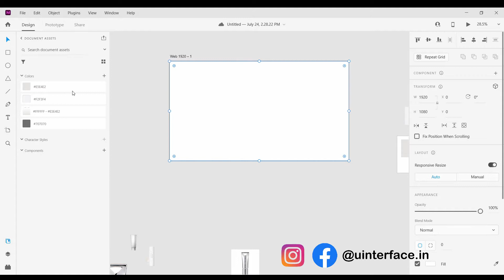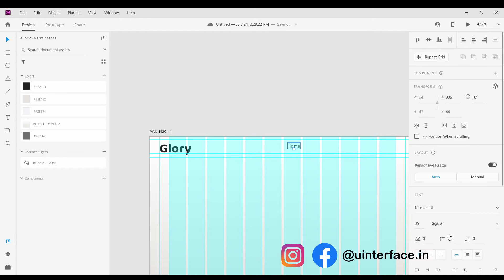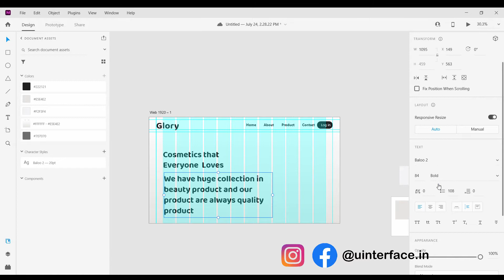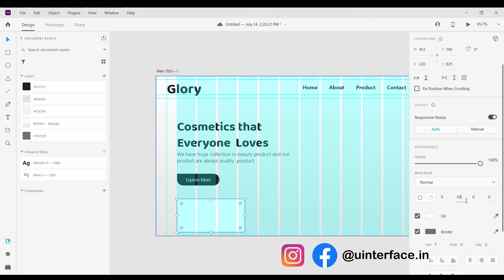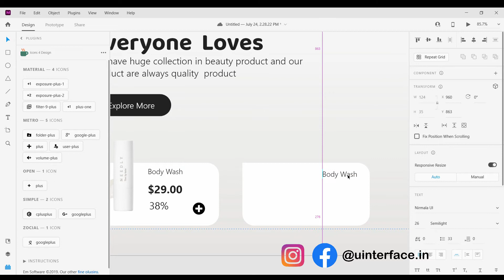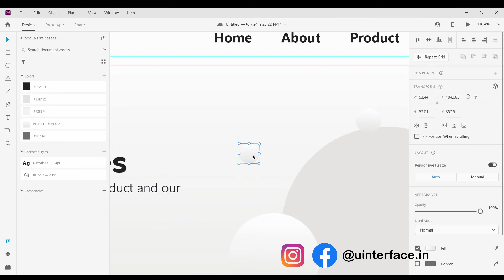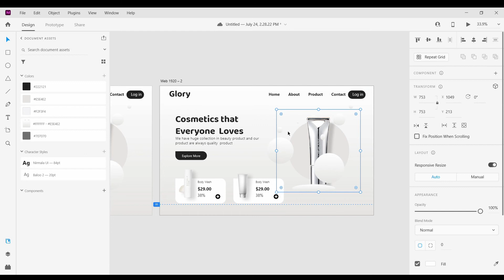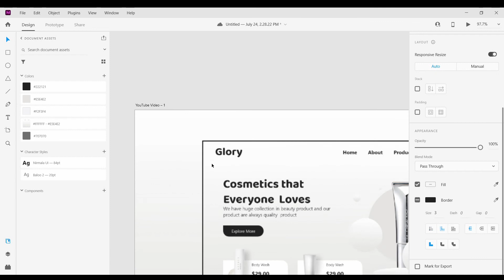Beauty / Cosmetic Product Home Page Web Design In Adobe XD | Web Design Tutorial #5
In This video we will design a Bike Shop  landing page / Web  Design   step by step process using Adobe XD  .

More Video Tutorial UI UX Design :-

Keep ✔Share , ❤Like and 💌Comment .